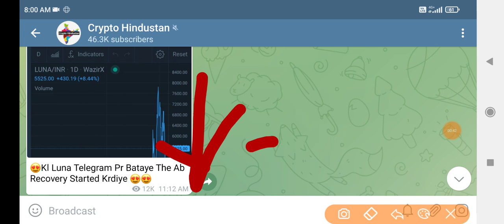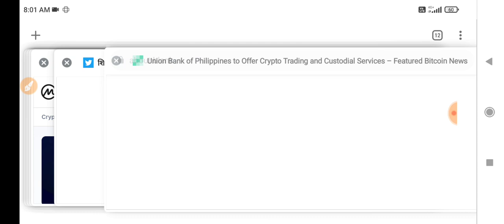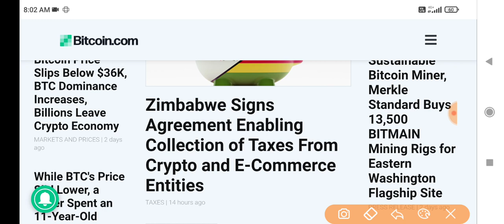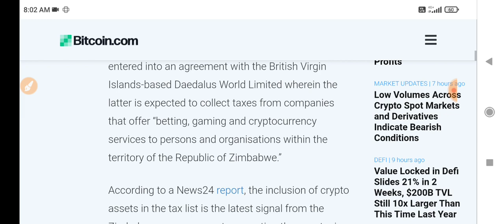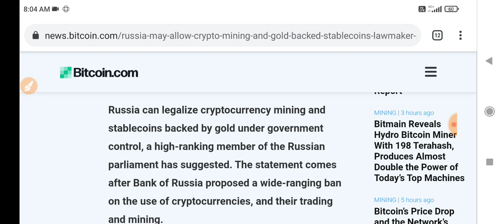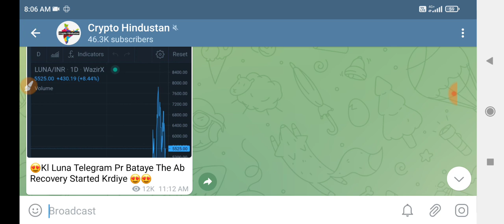🔴 URGENT 🚨 Crypto News Today | Why Crypto Market Going Down Today | Which Crypto To Invest